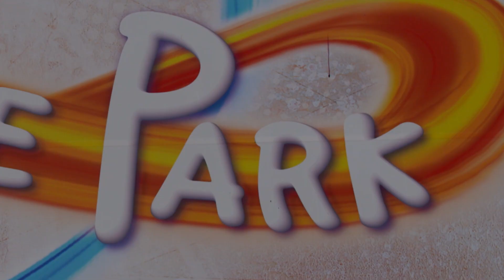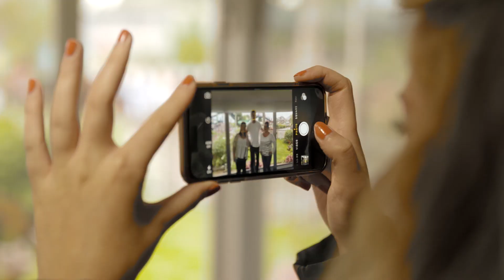WILKINSON at THORPE PARK Resort's ISLAND BEATS